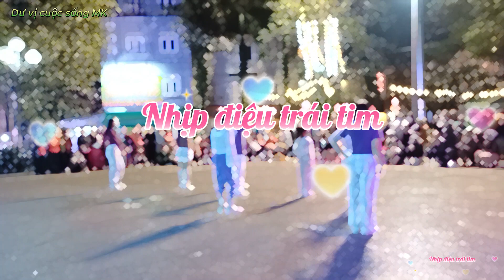Nhịp điệu trái tim